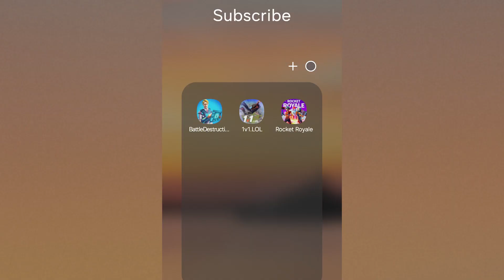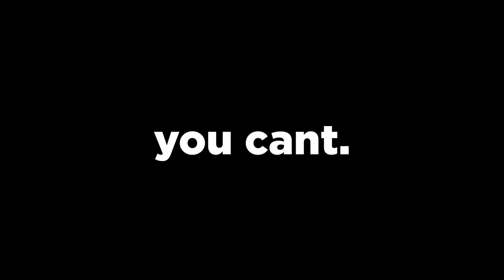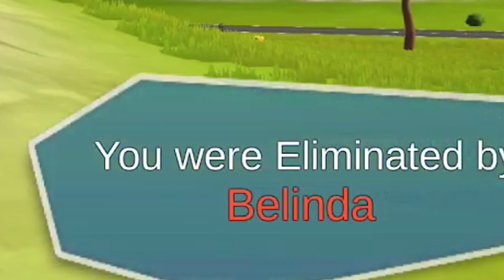I tried Offbrand Fortnite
I played 3 offbrand fortnite games

Live on Twitch:
thedavisbrown

Social's:
Snap: thedavisbrown
X: thedavisbrown